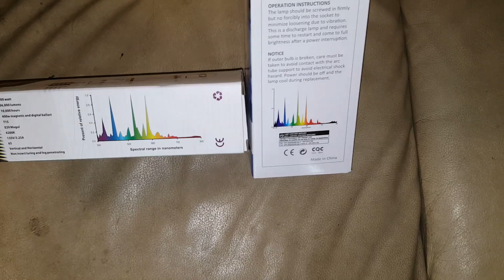Weekly Update 2/23/2016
Medusa day 28, purple fire day 18, toxic lord day 10, purple Chem og day 2.